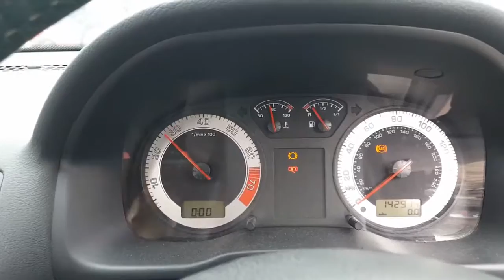Контрактный двигатель AUQ Skoda Octavia A4 2000-2011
Видео работы контрактного двигателя AUQ из Англии (арт. 3011917) Шкода Октавия А4 объемом 1.8 L 2003 года.

Предоставляем полный пакет документов:
  1. Договор купли-продажи
  2. Копию грузовой таможенной декларации (ГТД)
  3. Карту тестирования двигателя
  4. Товарный чек (для юр. лиц товарную накладную ТОРГ-12)
А также возможно приобрести отдельно навесное оборудование или голый двигатель AUQ по очень низким ценам.

Авторазборка ПитСтоп является крупнейшей авторазборкой Skoda Octavia A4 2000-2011 в Ростове-на-Дону.

Наши контакты:
  - Адрес: Ростов-на-Дону, ул. Курская, д. 1